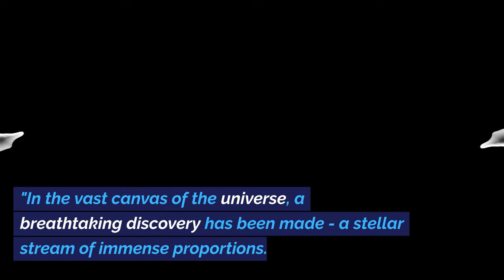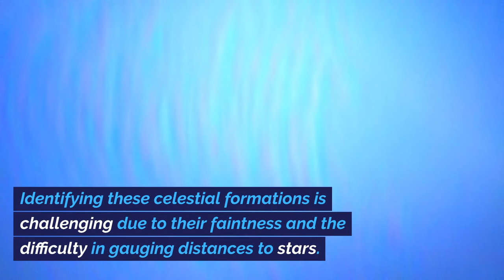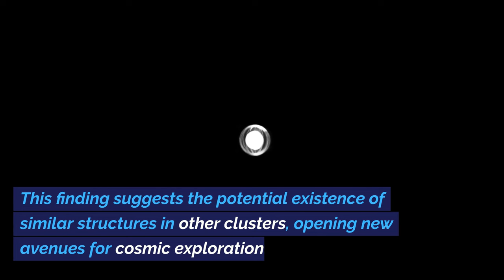A Cosmic Marvel: The Newly Discovered Giant Coma Stream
Dive into the fascinating world of astronomy as we unveil the Giant Coma Stream, a remarkable celestial phenomenon stretching across intergalactic space. Learn about this recent discovery, its significance, and the future of cosmic exploration.